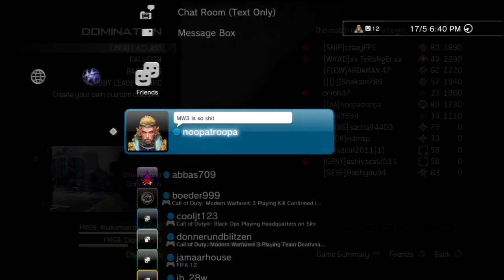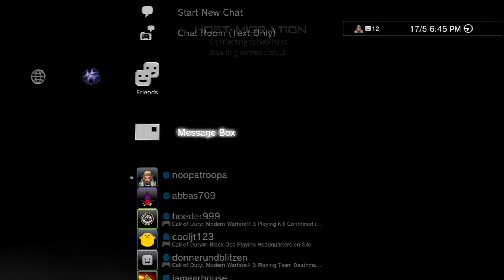The Avengers long episode